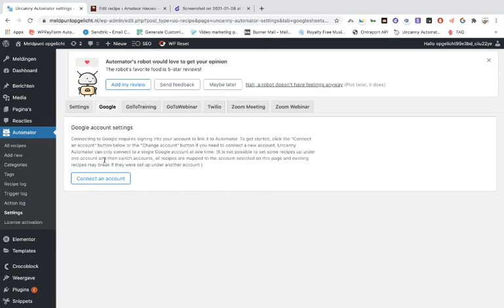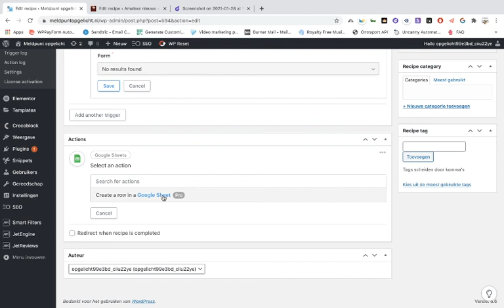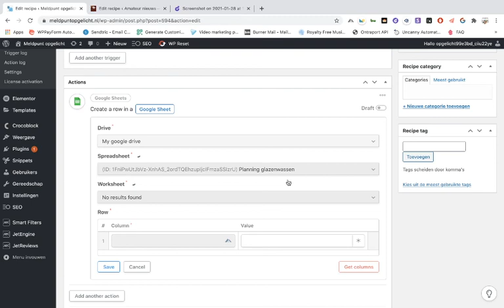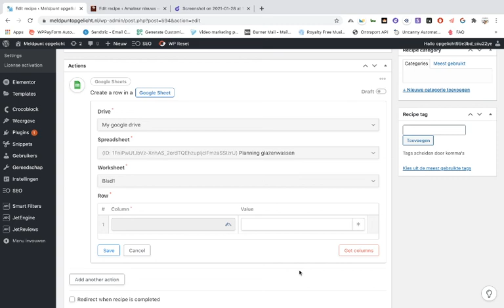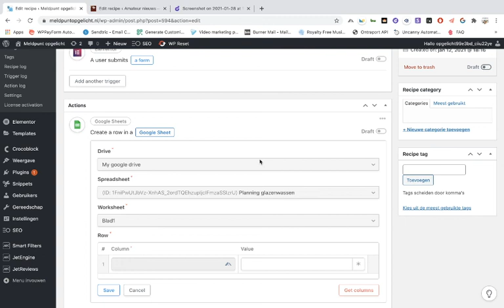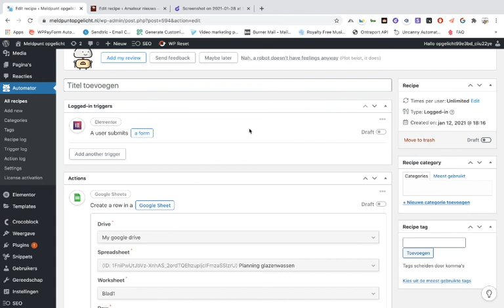Uncanny Automator Pro google sheets Instal instruction